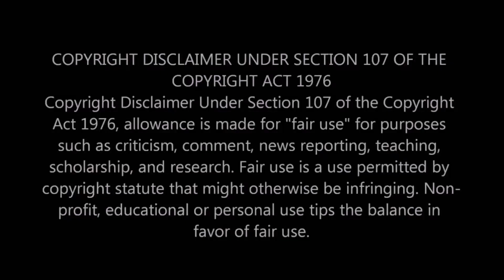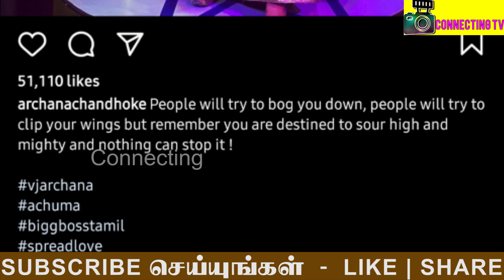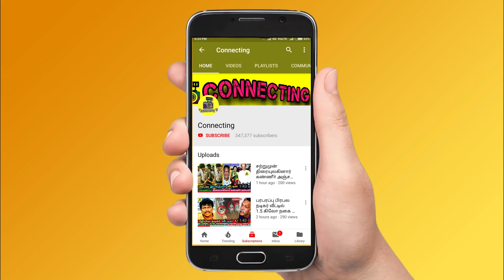சற்றுமுன் Pavithra Lakshmi -க்கு ஏற்பட்ட விபரீதம் ! Pavithra emotional live video ! VJ Archana reply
சற்றுமுன் Pavithra Lakshmi -க்கு ஏற்பட்ட விபரீதம் ! Pavithra emotional live video ! VJ Archana reply to haters after Bigg Boss 4 Tamil | Aari | Bala ! Cooku With Comali Pavithra and Pugazh comedy ! Cooku With Comali Pavithra ! Cooku with Comali pavithta live video ! Cooku with Comali spotted ! Cooku with Comali pavitha and Dharsha ! Bigg Boss 4 Rio Raj ! Bigg Boss 4 ramya pandiyan ! Bigg Boss 4 shivani ! Bigg Boss 4 somashekar ! Bigg Boss 4 Gabriella !  ! Bigg Boss 4 balaji murugadas ! Bigg Boss 4 aari arjunan ! Bigg Boss 4 ! bigg boss 4 today promo ! bigg boss 4 today full episode ! bigg boss 4 weekend episode ! Bigg Boss 4 kamal episode !Bigg Boss 4 kamal angry on contestant ! celebrities about bigg boss 4 contestants ! bigg boss 4 vs fatman ! ravinder about bigg boss 4 ! bigg boss 4 latest promo ! bigg bos 4 latest promo ! bigg boss 4 promo today ! Vijay Tv ! bigg boss 4 tamil unseen today ! bigg boss 4 tamil morning masala ! bigg boss 4 tamil midnight masala ! bigg boss 4 tamil clash ! bigg boss 4 this week nominations ! bigg boss 4 tamil this week elimination ! Bigg Boss tamil 4 promo in Vijay Television ! india ! BIGG BOSS TAMIL 4  ! Kamal blasts bala ! kamal blasts ramya pandiyan ! vj archana about aari title winner ! archana about aari title

Breaking news: Pavithra Lakshmi recently came on live video in her twitter account and said that her name was misused in Twitter with fake accounts

Pavithra clarifies that she is mostly active on instagram than the twitter account so she request everyone to follow her on instagram

Pavithra comedy with pugazh in Cooku with comali gone viral

Pugazh took pavithra a ride on a bike inside the sets of cooku with comali

cooku with comali pugazh joins pavithra for upcoming episodes and making fun in vijay tv

pavithra clarifies about her social media account and asks her fans to follow her on original id

pavitha and pugazh making fun on the sets of cooku with comali

who is pavithra lakshmi?
Pavithra lakshmi is look like samantha
factors unknown about pavithra lakshmi
pavithra lakshmi movie
who is pavithra lakhsmi in cooku with comali?

This Week Grand Finale Title Winner Voting Result Out in Bigg Boss 4 Tamil